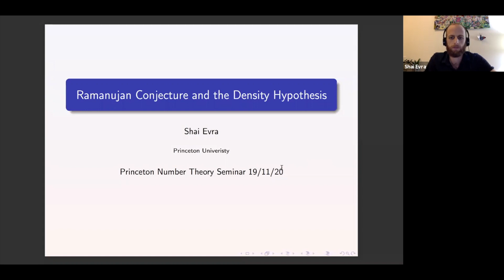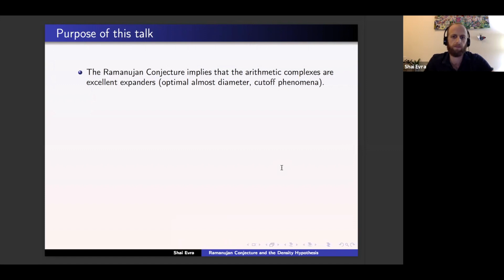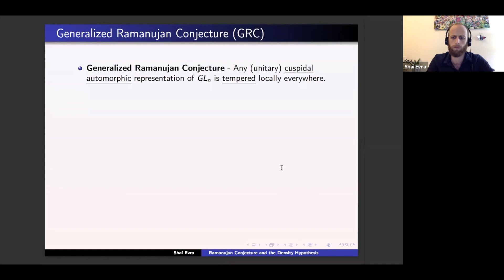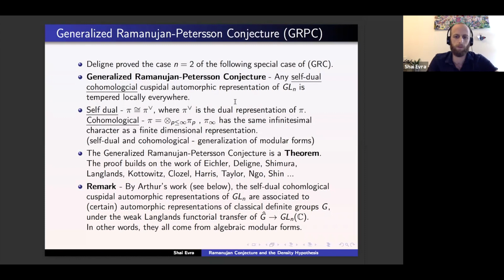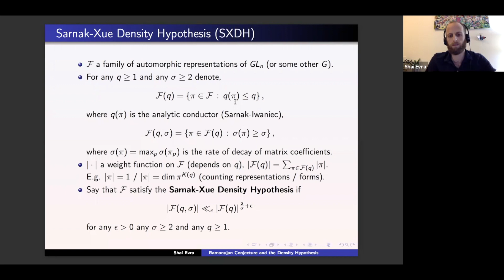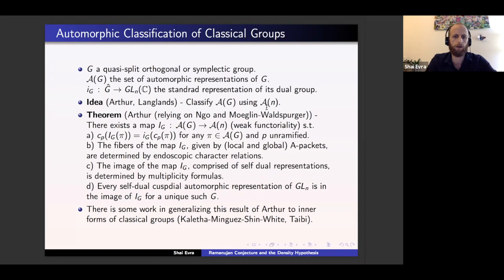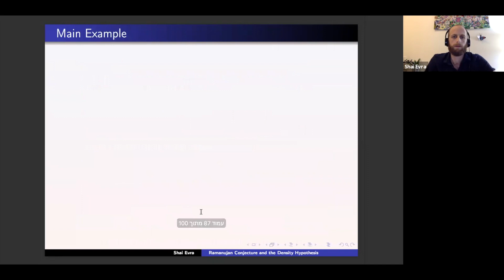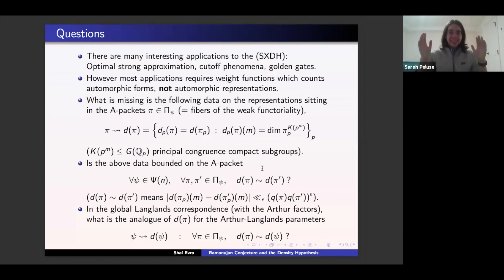Ramanujan Conjecture and the Density Hypothesis - Shai Evra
Joint IAS/Princeton University Number Theory Seminar

Topic: Ramanujan Conjecture and the Density Hypothesis
Speaker: Shai Evra
Date: November 19, 2020